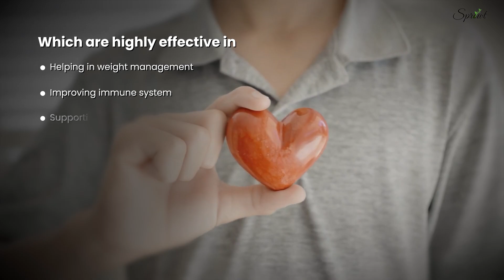Sprowt Spirulina Capsules Maintains Immunity And Boosts Energy Levels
Enhance your overall well-being with Sprowt Spirulina Capsules. These powerful capsules help maintain immunity and boost energy levels, providing comprehensive support for your health. Made from high-quality spirulina, Sprowt Spirulina Capsules are rich in essential nutrients that fortify your immune system and increase your vitality. Incorporate Sprowt Spirulina Capsules into your daily routine to experience improved immunity and sustained energy throughout the day. Choose Sprowt Spirulina Capsules for a natural and effective way to support your health and vitality.